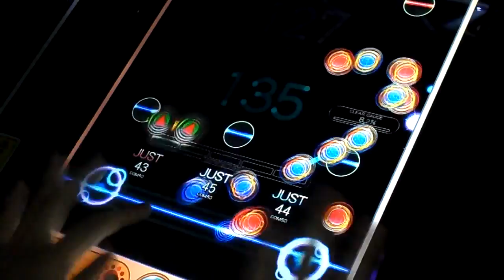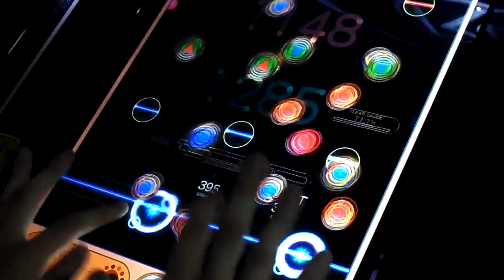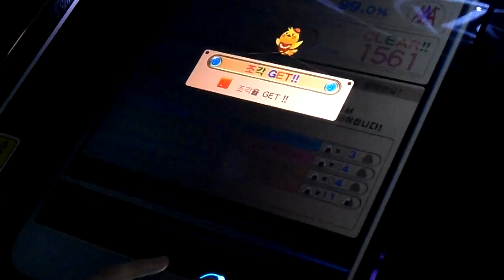[REFLEC BEAT colette] Knell (Hard) 99.0% FC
Player: CHAA-R.U

Knell (Artist: Project B-)
Level: 10 (Hard)
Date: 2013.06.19